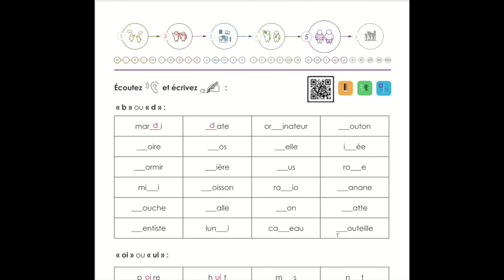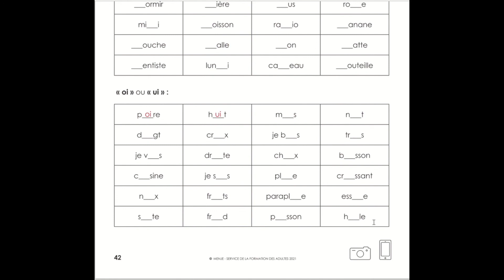Module 5 : b d oi ui